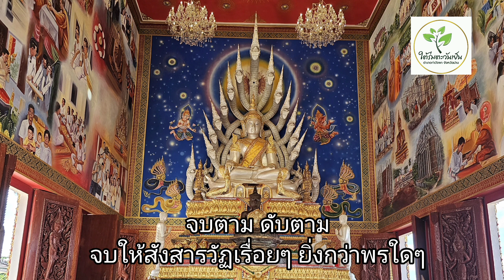จบตาม จบให้สังสารวัฏเรื่อยๆ ยิ่งกว่าพรใดๆ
หลวงพ่อให้โอวาท ณ วัดร่มโพธิธรรม อ.หนองหิน จ.เลย